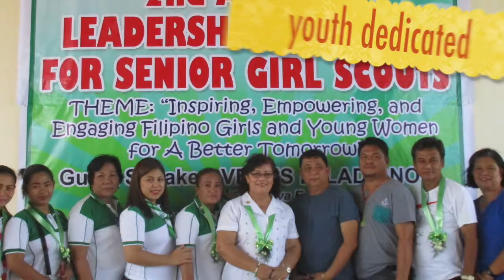GSP HYMN by Lorrelaine L Santos | JRLMHS | Girl Scouts of the Philippines | GIRLS IN GREEN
GIRL SCOUT OF THE PHILIPPINES OF
JUAN R. LIWAG MEMORIAL HIGH SCHOOL
SY 2016-17
PHOTOS TAKEN DURING LEADERSHIP TRAINING

LORRELAINE L SANTOS
GSP COORDINATOR